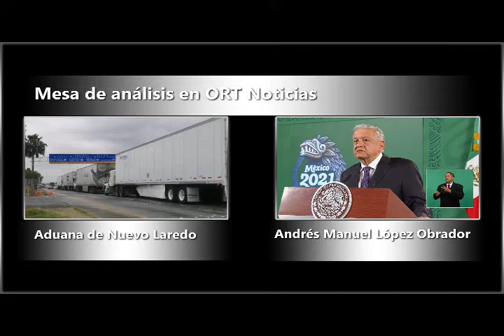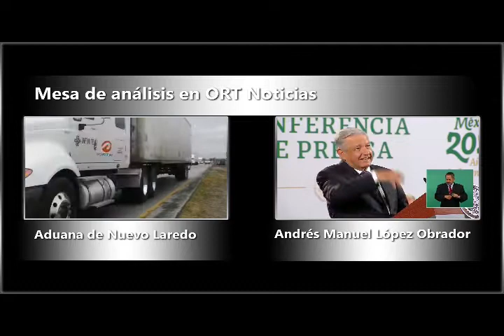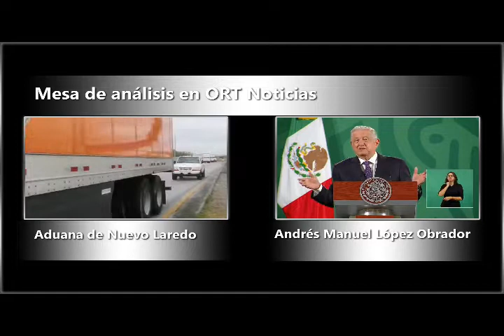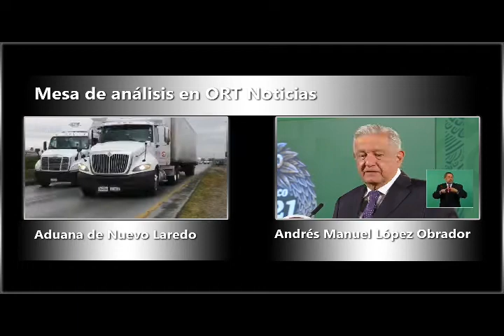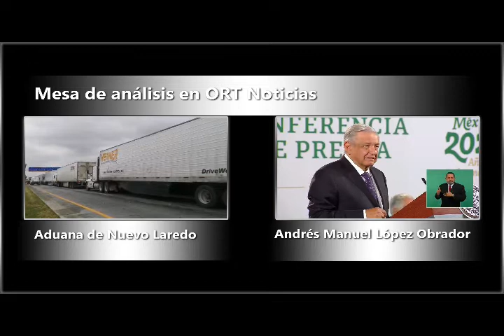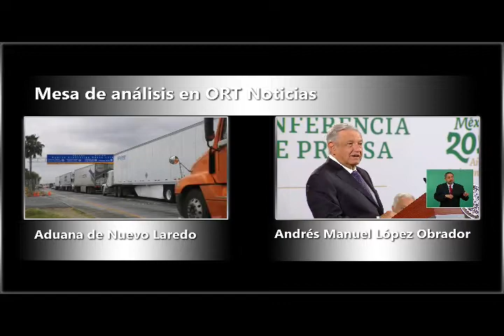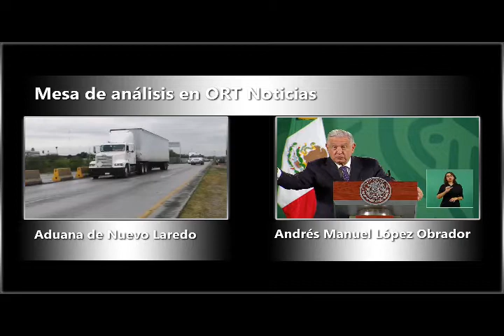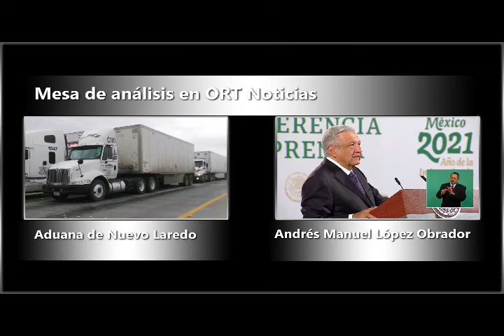Mesa de análisis en ORT Noticias | 15 de febrero del 2022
Mesa de análisis en ORT Noticias
AMLO confirma visita a aduana de Nuevo Laredo